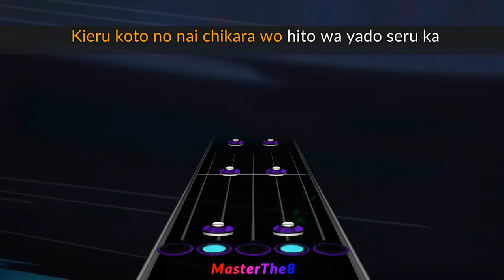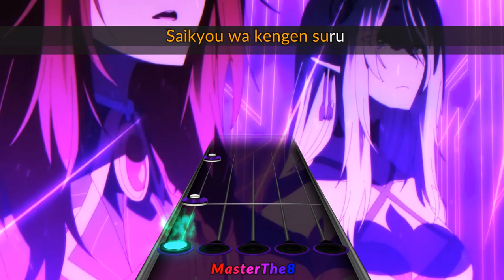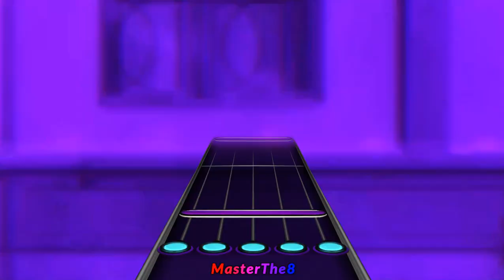𝐓𝐡𝐞 𝐄𝐦𝐢𝐧𝐞𝐧𝐜𝐞 𝐈𝐧 𝐒𝐡𝐚𝐝𝐨𝐰 - 𝘼𝙤𝙞 𝙎𝙚𝙣𝙠𝙤𝙪 | Clone Hero Chart + AMV (Preview)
"𝕀 𝔸𝕄 𝔸𝕋𝕆𝕄𝕀ℂ"
Only because of that I made this chart, as well as made a special AMV video for the background. The second song from the album "Kage no Jitsuryokusha ni Naritakute! ED: Darling in the Night" sung by Shadow (CV: Seiichiro Yamashita).

Special thanks to @IsmayaMelasrana  who has helped me and provided feedback.

🎵  Title                : Aoi Senkou
 🗣 Artist               : Seiichiro Yamashita
💿 Album             : Kage no Jitsuryokusha ni Naritakute! ED: Darling in the Night
📅 Year                 : 2022
 ⚧️  Genre              : J-Rock
💥 Difficulty         : [3] Expert
🔤 Lyrics              : YES!